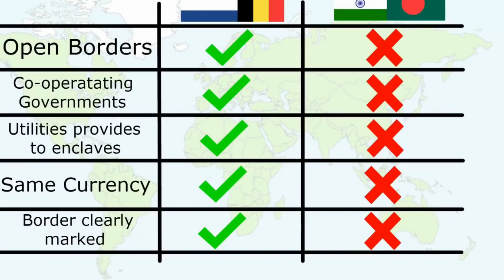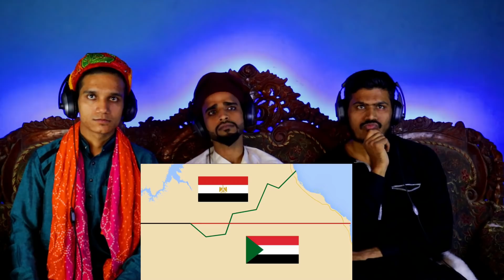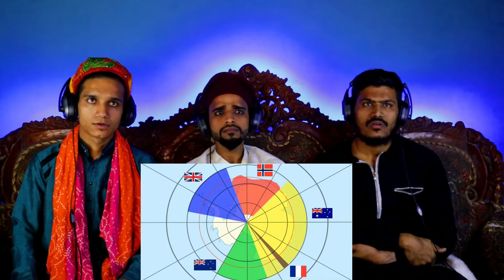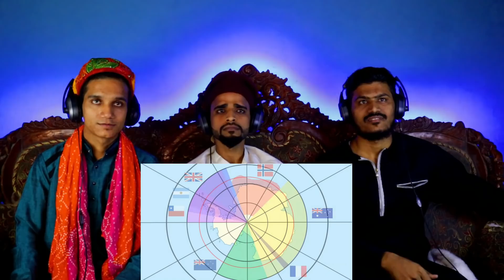Villagers React To The Most Complex International Borders in the World ! Tribal People React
Tribal/Villagers try different International Food & Gadgets for the first time today they react to The Most Complex International Borders in the World for first time. They give pure reaction to the food/things they have never tried.